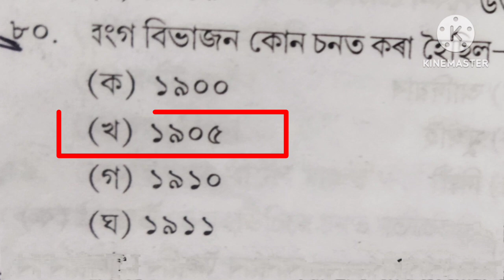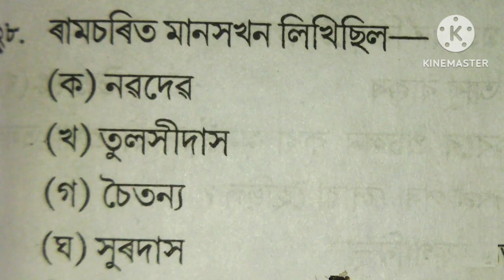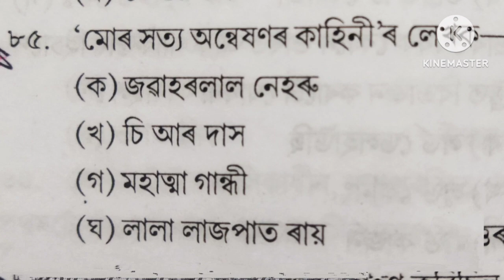INDIAN HISTORY ॥ Indian history in assamese ॥ ভাৰতীয় বুৰঞ্জী ॥